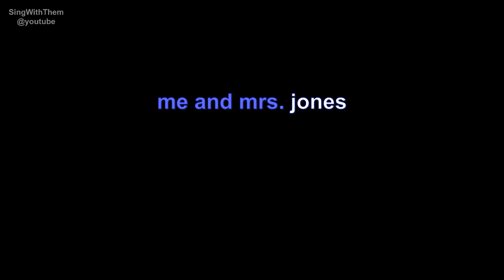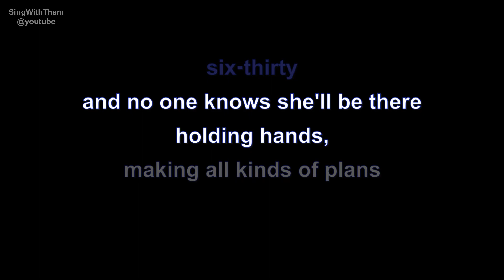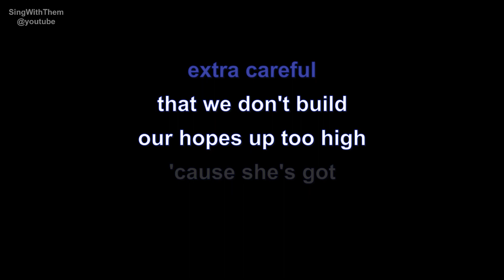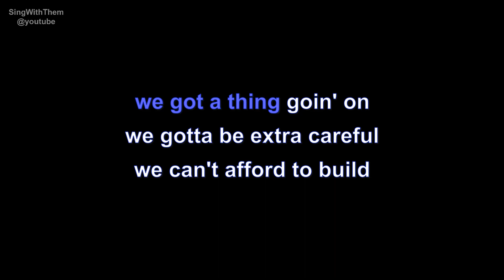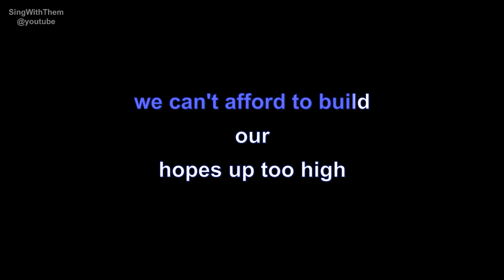billy paul | me and mrs. jones | lyrics | paroles | letra